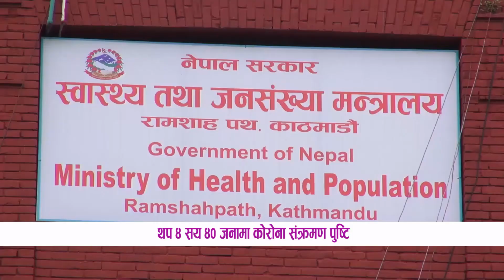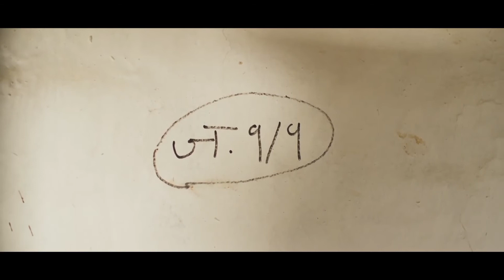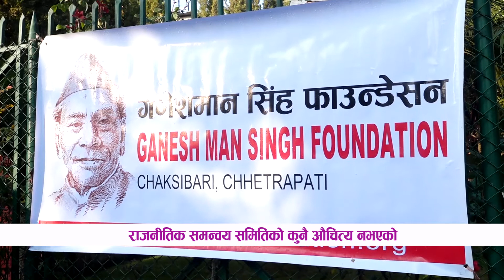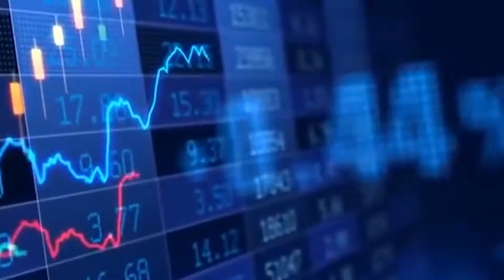|| LIFE OK SAMACHAR || लाईफ ओके समाचार, कार्तिक २४,२०७८ || LIFE OK TELEVISION HD ||